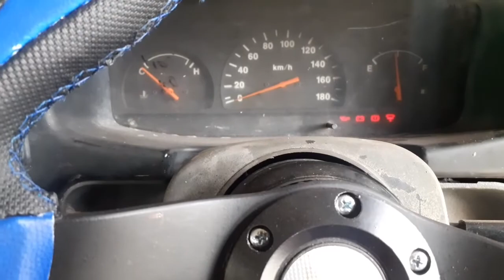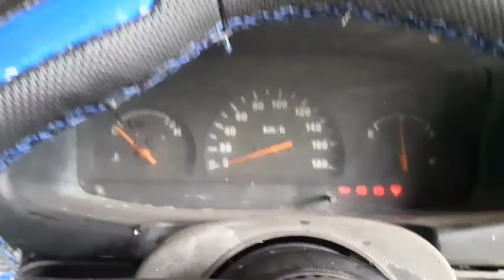REPAIR SWITCH REVERSE LAMP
perbaikan switch lampu mundur,
untuk kabelnya putus ya kita solder ulang
untuk melepas switch gunakan shocket 24 mm
bisa juga kunci pas ring 24 mm
jangan lupa washernya ya dipasang lagi